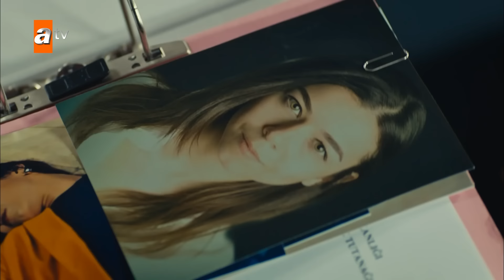Can Kırıkları | انتقام | 14 قسمت | Farsi Dubbed | با دوبلۀ فارسی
در مهمانی که در خانه تاجر معروف Cihan Karadağ برگزار شد، دختر جوانی از تراس سقوط می کند و می میرد. این مرگ مشکوک نه تنها در مطبوعات، بلکه به زندگی کمیسر لیلا و زینب نیز مانند بمبی برخورد می کند. در حالی که لیلا می خواهد جهان کاراداغ را که سال ها پیش قصد کشت او را داشت، از طریق قانون بازخواست کند، راه او با دوست قدیمی اش زینب تلاقی می کند. رازهای گذشته ای که دو زن از یکدیگر مخفی می کنند، آنها را در قتلی جدید شریک می کند و زندگی آنها را تغییر ناپذیر می کند.

بازیگران : Dizide Hande Doğandemir, Seçkin Özdemir, Funda Eryiğit, Alican Yücesoy, Özgür Çevik, Ecem Özkaya, Hazar Motan, Kemal Uçar, Ali İpin ve Demir Karahan